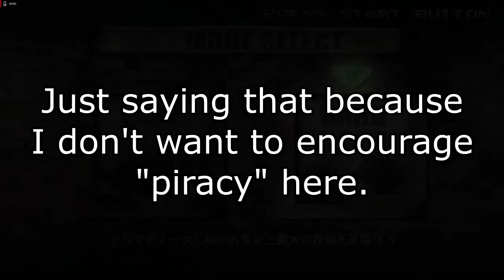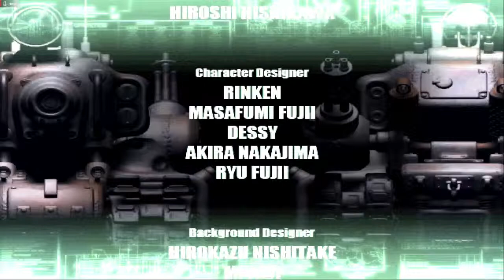A New Type of Alien Threat | Jack plays Metal Slug 6